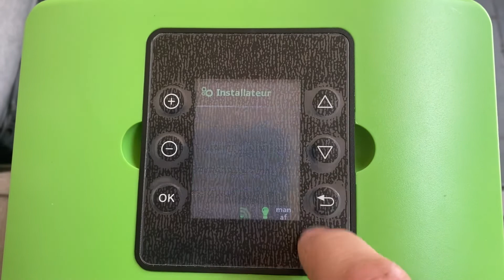Sugar Valley Oxilife - Variabele Snelheidspomp - DAB Eswim - Aquaforte - Revie Pools